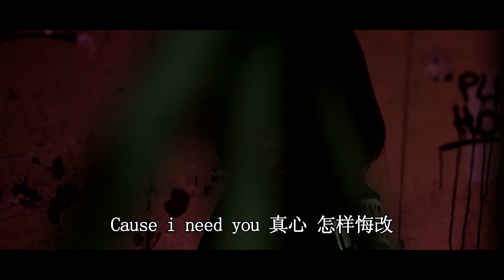Tasty "离开(Day'N Night)" Official MV (Chinese Ver.)